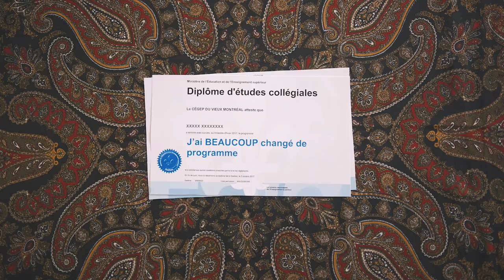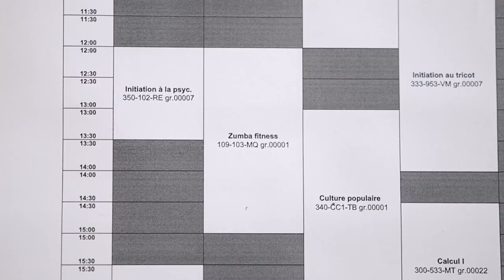Le Cégep Ép.4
HAHA YES